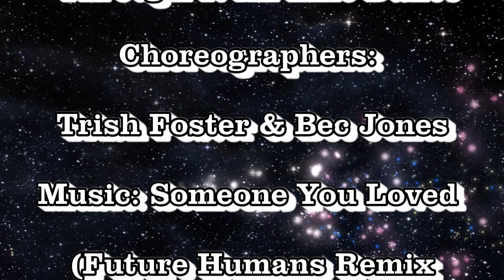Through It All Line Dance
Choreographer: Trish Foster & Bec Jones
Potluck Christmas Party - Dec. 8, 2022